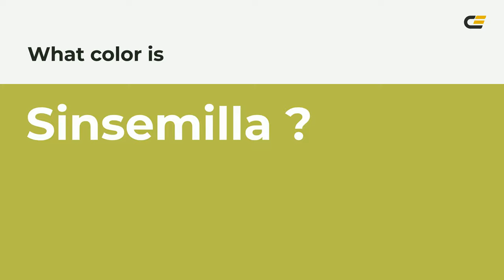Sinsemilla color b6bd4a hex color - Green color - Cool color b6bd4a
What color is Sinsemilla ? b6bd4a hex color - Green color - Cool color b6bd4a

Hex b6bd4a Color Code is also known as Sinsemilla color.

Hex b6bd4a Color code in RGB color code model is created after adding 71.37% red color, 74.12% green color and 29.02% blue color.
Hex b6bd4a Color code in CMYK color (process color) code model is generated after subtraction of 3% cyan, 0% magenta, 60% yellow and 25% black.